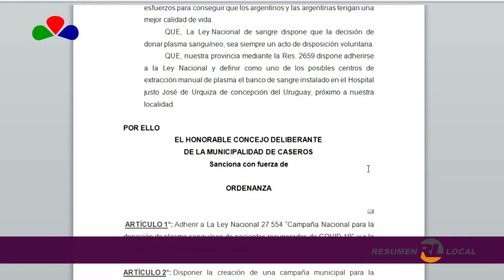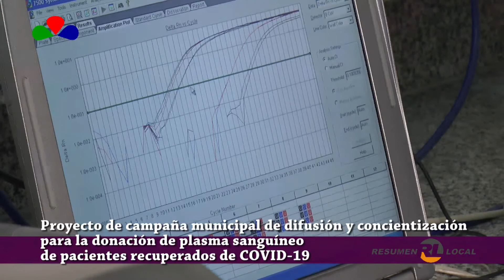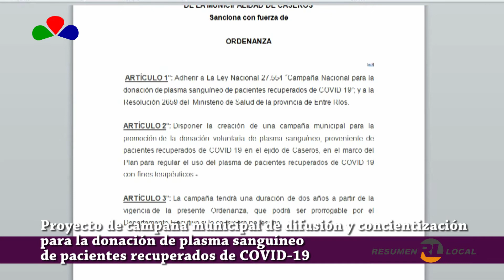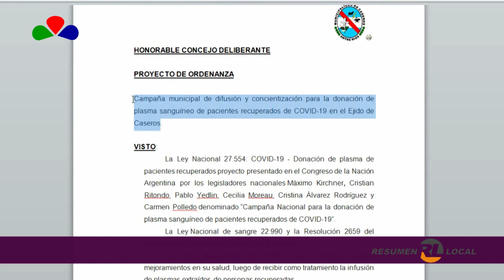CONCEJAL: YAMINA HENCHOZ - BLOQUE UNIÓN VECINAL CASEROS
Proyecto de campaña Municipal de difusión y concientización
para la donación de plasma sanguíneo
de pacientes recuperados de COVID-19